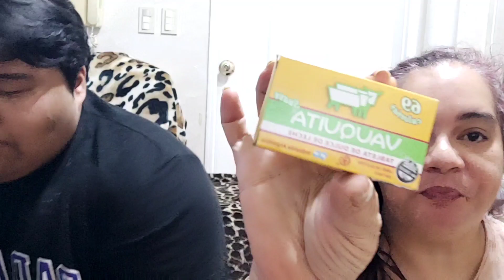Nos Dimos un SUSTO Mientras mi ESPOSO COREANO Pruba DULCES y ALFAJORES de URUGUAY y ARGENTINA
Hola amigas y amigos hoy un nuevo video desde Corea mi hijo y mi esposo coreano pruebas dulces y alfajores de Uruguay y Argentina, pero miren que paso mientras probabamos los dulces nos dimos un gran susto.Muchas gracias por suscribirse a nuestro canal y por sus mensajes y comentarios.Saludos desde Corea